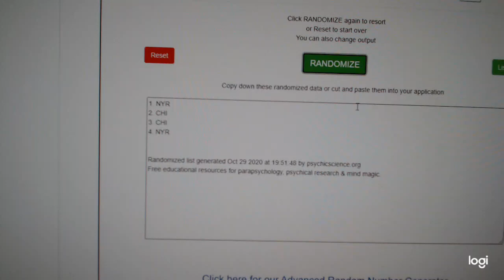Multi Randoms - C&C GB #12,771